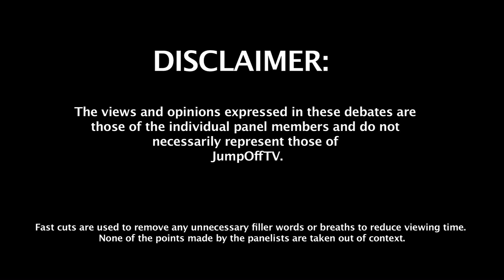Review Of MTV's Best Of The Best: UK MCs List For 2011 [UK DEBATE S02 E07]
The release of MTV's very controversial Best Of The Best: UK MCs list for 2011, saw the debaters get into a heated discussion giving their thoughts and opinions on the list in a very lively but well informed debate.

The MCs were ranked based on the following criteria:

· Buzz -- Which MCs created the most attention online, on radio, on TV and in the streets?

· Impact -- Who were the most successful? Which MCs influenced the scene commercially and on the underground?

· MCing ability - Whose lyrics, flow, delivery and content were the best?

· Acclaim - Which MCs got the most ratings from DJs, journalists, critics and the fans?

· Charisma - Which MCs set trends, introduced new styles and sounds, as well as elevating themselves to new levels?

Here are the panelists that devised the list:

Charlie Sloth (DJ, BBC Radio 1Xtra / Radio 1)
Posty (CEO, Grimedaily.com)
Joseph 'JP' Patterson (Editor, MTV: The Wrap Up)
Laura 'Hyperfrank' Brosnan (Music Journalist)
Morgan Keyz (Music Video Director, SB.TV)
Nardene Scott (Senior Writer, RWD Magazine)

MTV's Top 10 MCs of 2011 is as follows:

1. Wretch 32
2. K Koke
3. Professor Green
4. Chipmunk
5. Giggs
6. Ghetts
7. Lowkey
8. Skepta
9. Krept & Konan
10. (=) Blade Brown and DVS